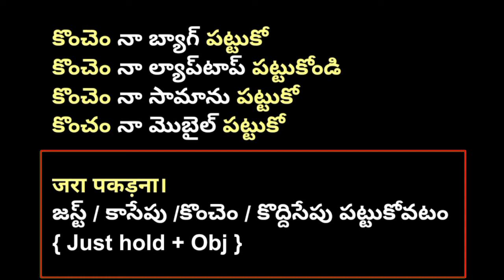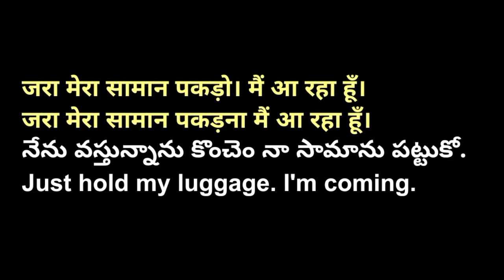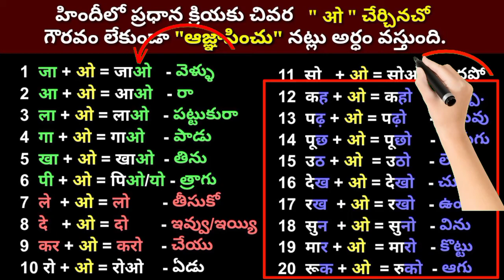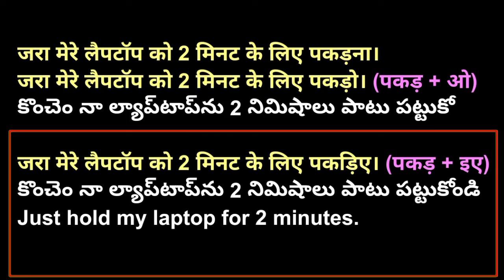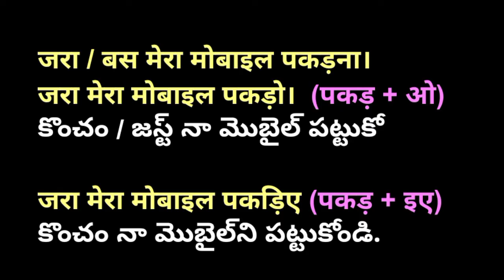Daily use hindi sentences in telugu and English | Telugu to Hindi | Spoken hindi through telugu 04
ओ & इए " difference? Spoken Hindi through Telugu | agkrishna

Instagram Username:
 a_g_krishna_

learnhindithroughtelugu